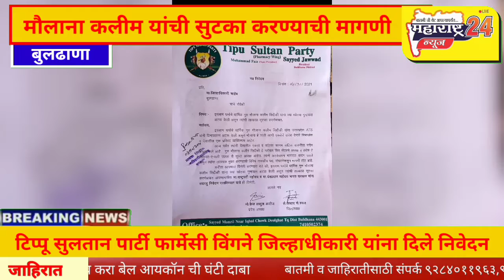मौलाना कलीम यांची सुटका करा, टिप्पू सुलतान पार्टी फार्मेसी विंगने जिल्हाधीकारी यांना दिले निवेदन